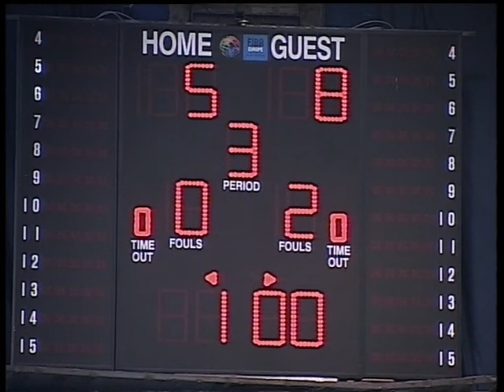Anton Qafarena Volleyball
✔ Full name - Anton Qafarena
✔ Birth Date - 11/06/1997
✔ Birth Place - Shkoder, Albania
✔Height - 2.06m
✔Weight - 87kg
✔Spike - 360cm
✔ Block - 341 cm
✔Position - Opposite hitter, receiver
✔ National team - Albania
✔ Current club - Vllaznia
✔ Number - 14